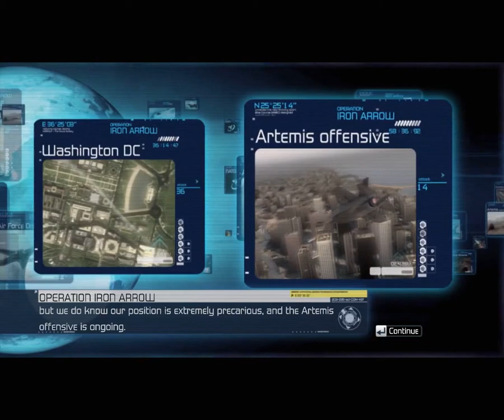Tom Clancy's H.A.W.X. (PC) - 12. Iron Arrow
Effectively Ace Combat by gaijins, H.A.W.X is a fairly accessible flight sim with full keyboard and mouse support as well as fully mappable input configurations for flightsticks and controllers.

This was easy enough of a mission although destroying jamming installations will come to be repetitive all too fast in H.A.W.X as you shall discover in the later missions of this campaign. As with the prior two missions, I once again went for the F-14A Tomcat, I value it's SAAMs quite heavily as they've saved my butt on more than a couple occasions.

AMD Radeon 4870 512MB GDDR 5
Intel Core 2 Duo E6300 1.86Ghz (OC 2.1Ghz)
3GB DDR 2 Crucial
Samsung 500GB HDD